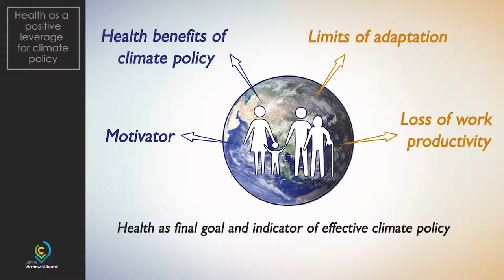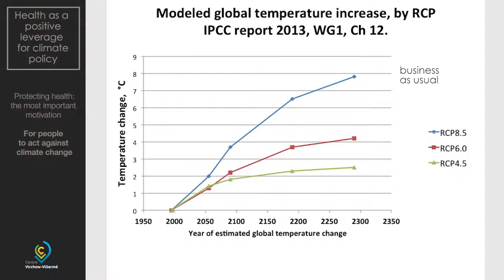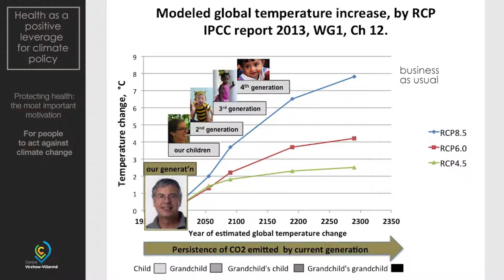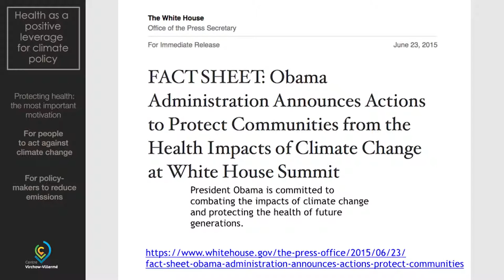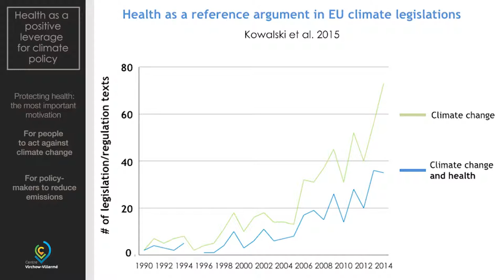Health as a positive leverage for climate policy